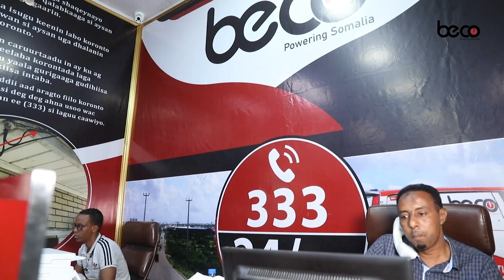Senator Cabdi Xaashi Oo Markale Loo Doortay In Uu Ka Mid Aqalka Sare